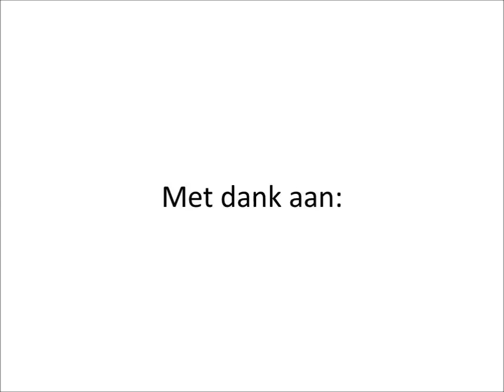Promovideo Bump 'N' Score 03/05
Bump 'N' Score - Bel&Bo Bubble Football Cup

Ten voordele van: Kinderrevalidatiecentrum UZ Gent

Zaterdag 3 mei 2014
Don Bosco College Zwijnaarde

Toernooi met 16 ploegen (VOLZET)

Gratis toegang voor toeschouwers! Muziek, drank, eten, randanimatie (Kubbs, Frisbee, ...) aanwezig!

BE THERE!!